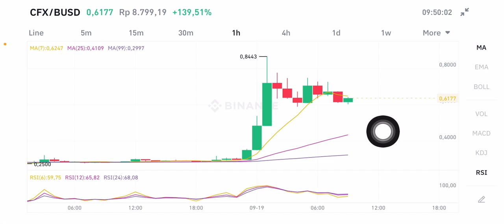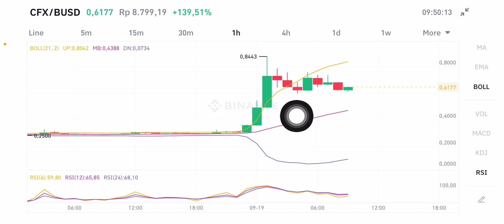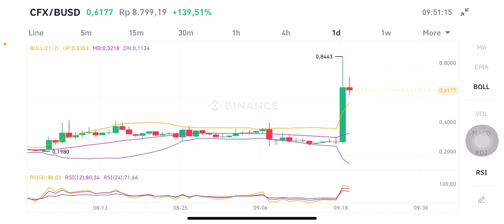CFX COIN | CFX TOKEN | CFX COIN PRICE PREDICTION | CFX COINGECKO